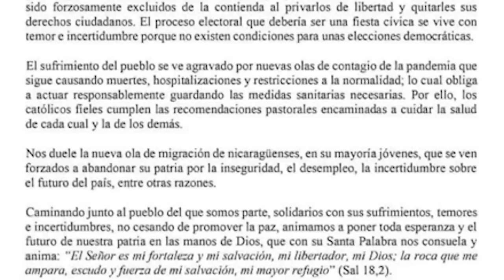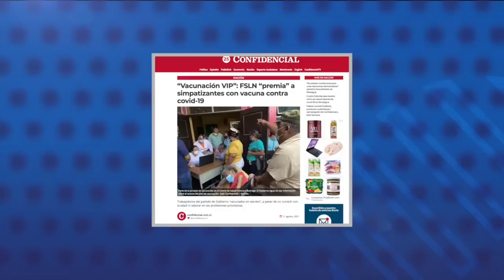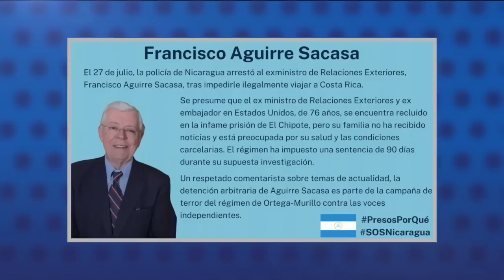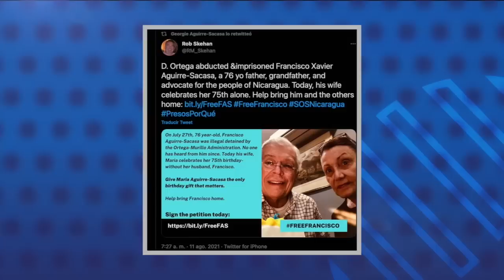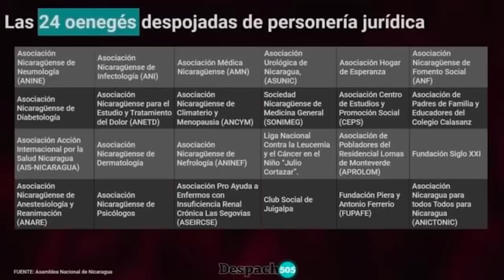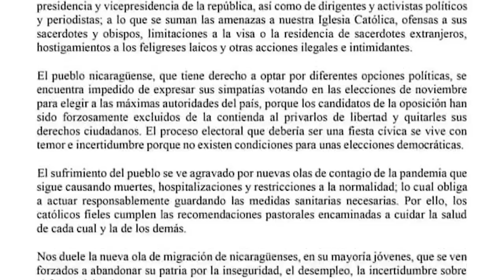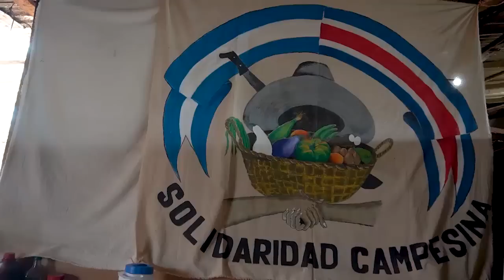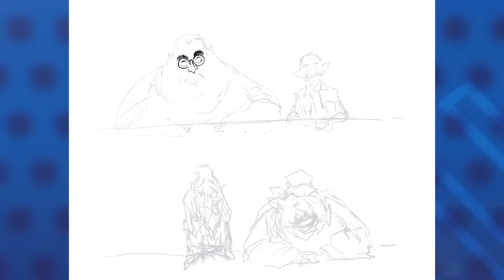📺 Iglesia condena represión; Libertad para Aguirre y los presos políticos; El rebrote de Covid-19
Esta Noche | Conversamos con Georgie Aguirre Sacasa, hija del doctor Francisco Aguirre Sacasa, excanciller y exembajador de Nicaragua en Estados Unidos, arrestado de forma arbitraria por la policía el pasado 27 de julio luego de que intentara salir del país rumbo a Costa Rica.
También entrevistamos a Dolly Mora, de la Alianza Universitaria Nicaragüense AUN, miembro de la Alianza Ciudadanos por la Libertad, eliminada de la competencia electoral el 7 de agosto pasado, para conocer sobre el futuro de la organización universitaria y de este bloque opositor.
Te presentamos una entrevista con el epidemiólogo Leonel Argüello acerca del rebrote de la pandemia de covid-19 con el surgimiento de las nuevas variantes y el impacto de la persecución gubernamental contra los médicos que alertan a la población sobre la pandemia.
Además les mostramos el reportaje 'Campamento en el exilio: la historia de las campesinas nicaragüenses en Costa Rica'.
Y al final del programa, la caricatura comentada y animada de Px. Molina, el caricaturista de Confidencial. Los nicaragüenses merecen información confiable y de calidad. Apoyá nuestra misión. Unite a nuestro Programa de Membresía